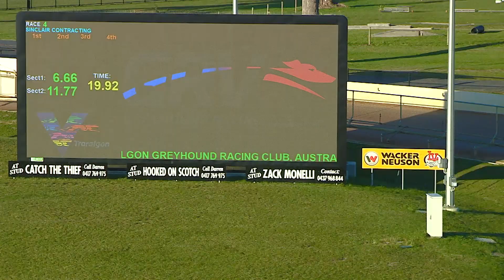TRA WED 17 JUL 23 R4